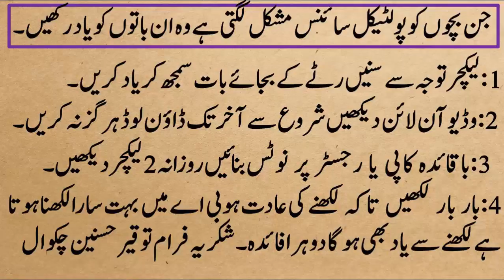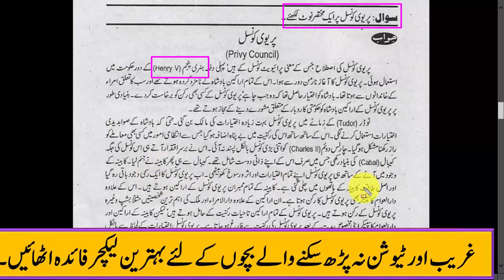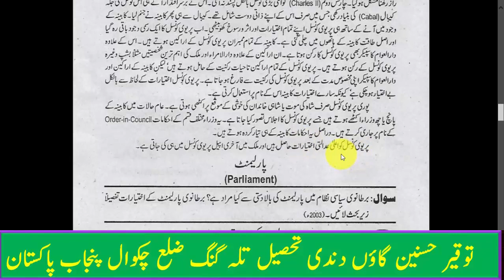ba political science part 2 notes in urdu medium chapter video lecture || political science paper ba